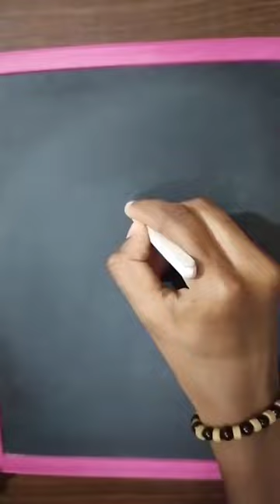Simple Drawing / Simple Snail 🐌 Drawing @mrmarker6629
Simple Drawing / Simple Snail 🐌 Drawing